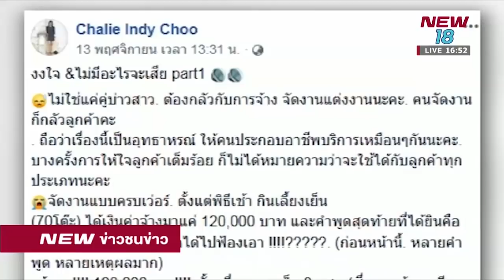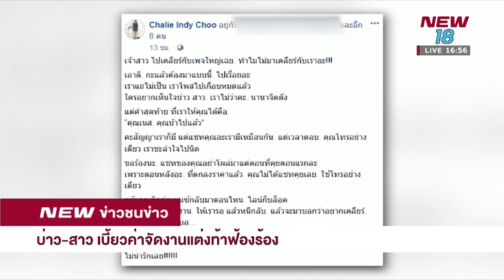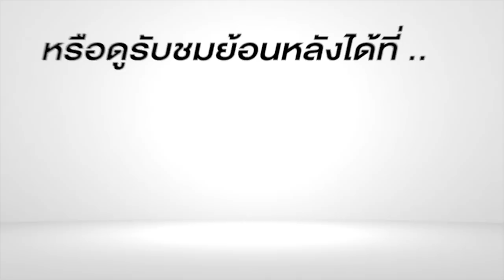บ่าว-สาว เบี้ยวค่าจัดงานแต่งท้าฟ้องร้อง I ข่าวชนข่าวเย็น I 4 ธ.ค. 61 I New18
บ่าวสาวฉาวอีกคู่! ออแกไนซ์แฉ จ้าง 3 แสน จัดให้อย่างดี สุดท้ายจ่าย 120,000 ...